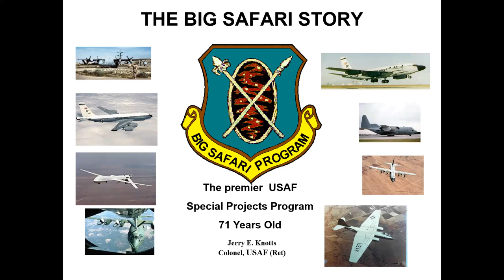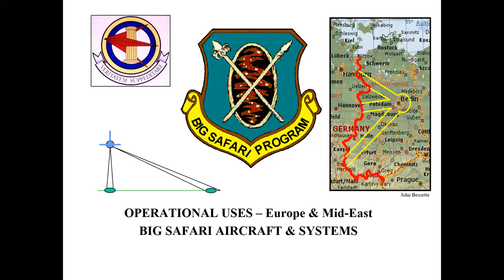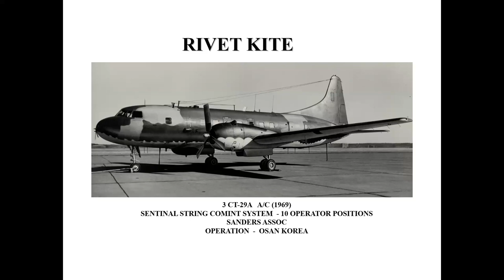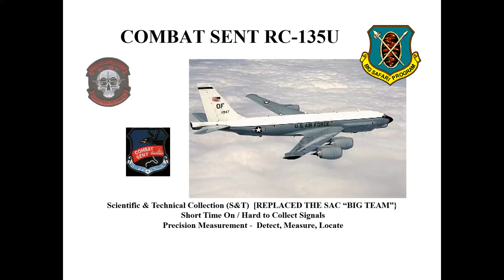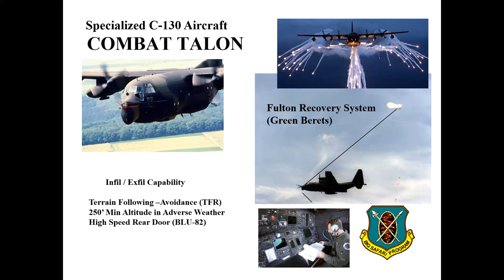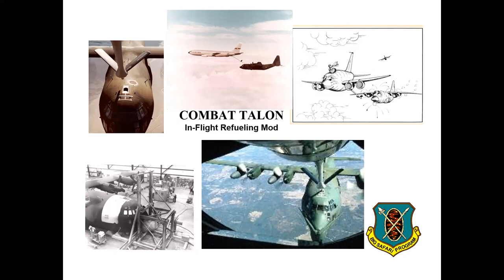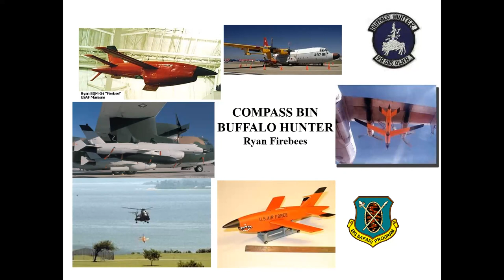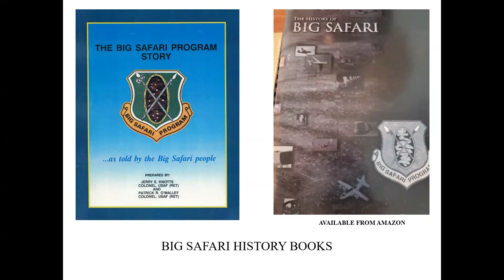Big Safari: The Premier USAF Special Projects Program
Colonel Jerry Knotts (USAF, Ret) spent 13 years in the Big Safari Program flying operationally and performing on-site program management. In 1974, he was flying specially configured aircraft out of Wiesbaden, Germany and later was a program/project engineer assigned to two of the industry based detachments and responsible for programs at the third.

He managed over 10 major aircraft projects and had the pleasure of co-authoring the first Big Safari History with Colonel Pat O’Malley. Years later he was part of a team supporting Colonel Bill Grimes in the preparation of the second Big Safari History now being sold on Amazon.

The BIG SAFARI Program was started by the USAF in 1952 to enable the quick reaction, expedited management, acquisition, and logistical support for special aircraft / systems  Big Safari was limited to modifying and adapting existing aircraft and systems in support of significant operational needs.

Though the BIG SAFARI Program is still alive, this presentation will describe many of the special projects and the how the BIG SAFARI Program operated during the period 1964 – 1977.

“The BIG SAFARI acquisition and sustainment system employs the necessary flexibility to respond to high-priority, dynamic operational requirements for programs that involve a limited number of systems that require a rapid response to changes in the operational environment throughout the life of the system. BIG SAFARI focuses on acquiring, fielding, and sustaining key operational capabilities that otherwise would not be achievable or supportable in the required timeframe. Events and processes are tailored to meet the user's operational and schedule needs.” (Wikipedia)

Jerry Knotts served 24 years in the USAF. During that period, he flew clandestine reconnaissance missions in covertly configured aircraft in and around Germany, the Baltic Sea, Black Sea and Mediterranean areas. Later he flew 112 missions in North Vietnam/Laos as an F-105F Wild Weasel / Ryan Raider “Surface to Air Missile (SAM) Killer”. Then he was a member of the USAF Big Safari Program team.

Since retirement from the USAF, he has been a serial entrepreneur, coach, angel investor and has worked with numerous entrepreneurs for over 30 years. Over this period of time, he started five companies and mentored over 300 start-ups.

His previous executive positions included Vice-President/General Manager, Government Electronics Division, California Microwave Inc. (CMI), Woodland Hills, CA and Vice-President, American Nucleonics Corporation (ANC), Westlake Village, CA.

Jerry holds a BSEE (Electrical Engineering) from The Pennsylvania State University; and an MBA from Auburn University. In addition, he is a graduate of the Defense Acquisition University, Industrial College of the Armed Forces, Air Command and Staff College, and Air War College.

He is a Senior Life Member of the Institute of Electrical and Electronic Engineers (IEEE); and Chairman, IEEE Buenaventura Life Member Affinity Group. Jerry is a pilot, licensed / registered Professional Engineer (PE) and life member of the Texas, California, and National Society of Professional Engineers. He is also a licensed Amateur Radio operator (K3ZZO).

Jerry has served as a Ventura County Airport Commissioner, and has served as a Lay Arbiter for the Ventura County Bar.